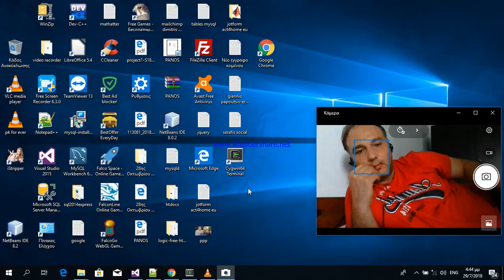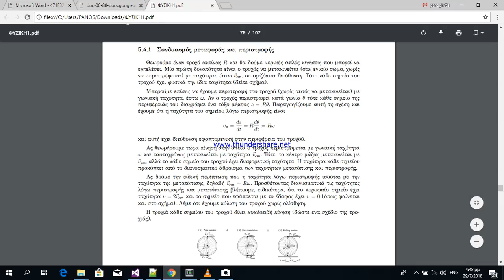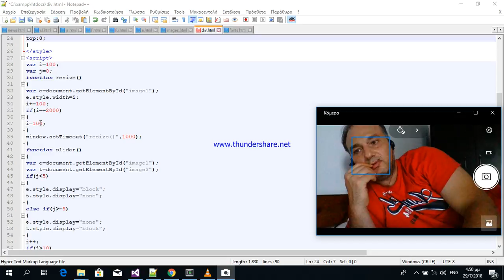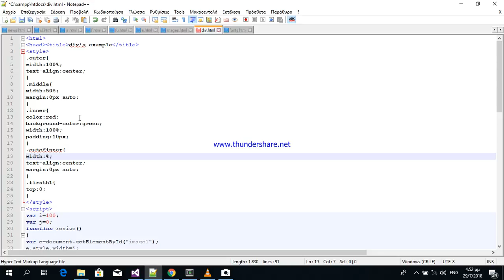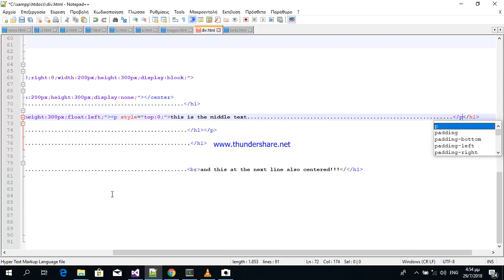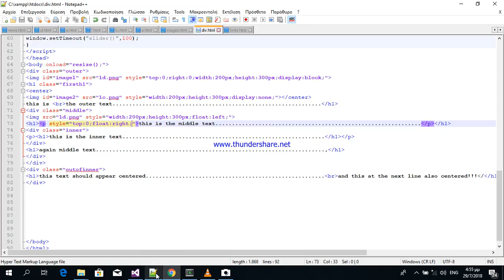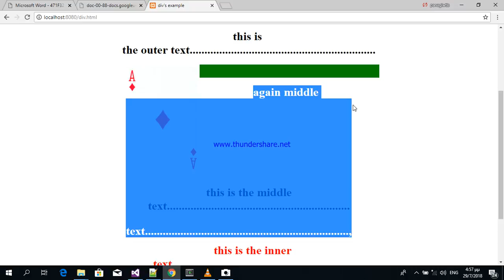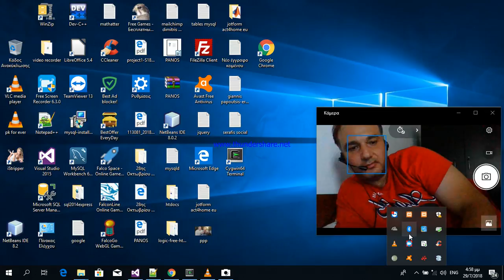CSS+JAVASCRIPT DIV EXAMPLES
how to use correctly multiple div with css and javascript functions!!!